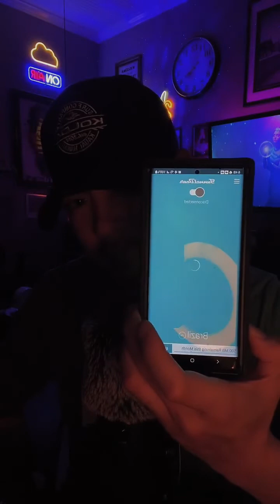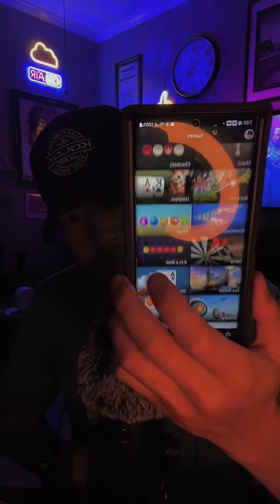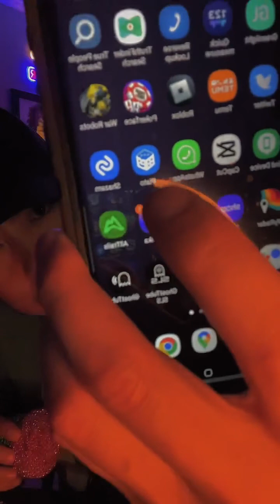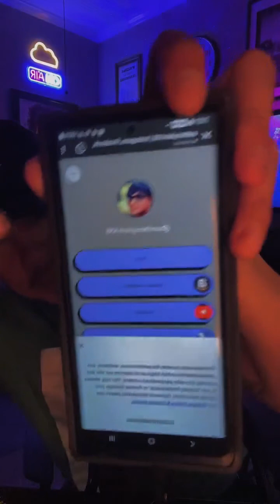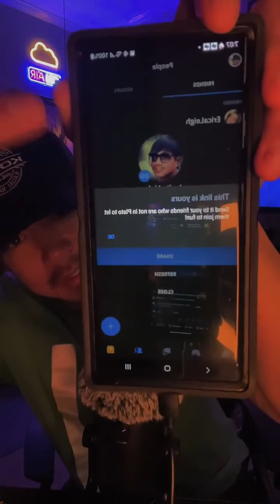April 19, 2023